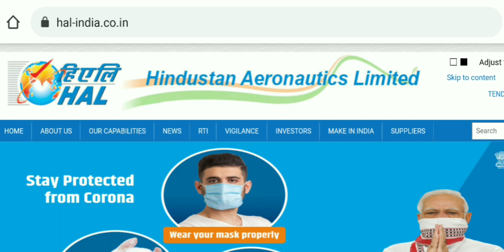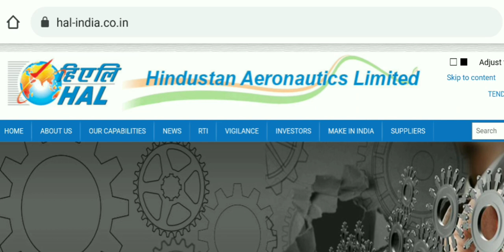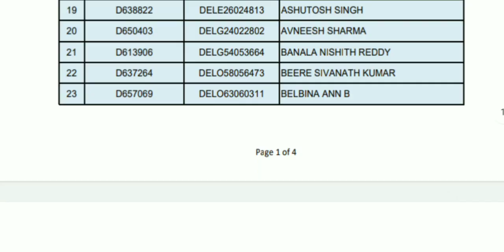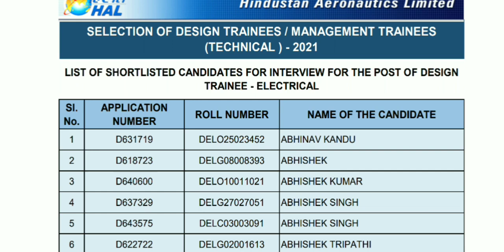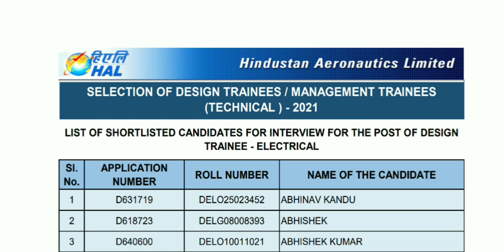HAL DT/MT CBT Exam Result Out and Shortlisted for Interview & How to check Result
0:00 Introduction
0:55 How to check result
1:50 How to download PDF file